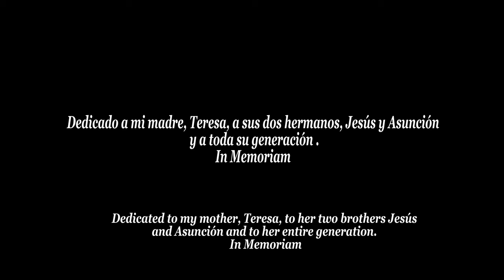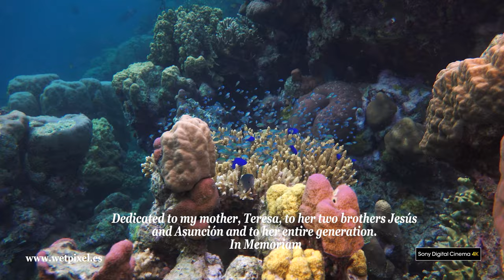THE COLOR OF LOVE - SEA COLOR- In Memoriam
THE COLOR OF LOVE  -SEA COLOR
In Memoriam
Filmed in  Indonesia with SONY AX 100-GATES AX 100 underwater equipment